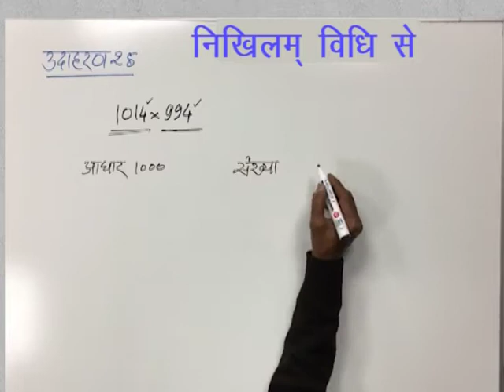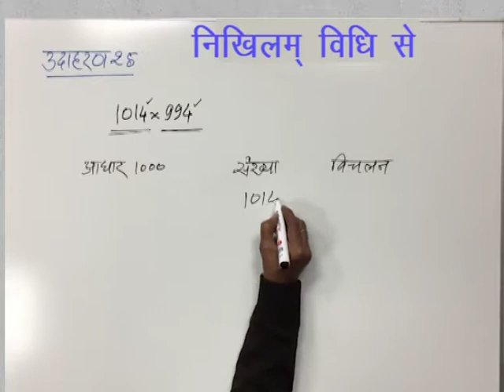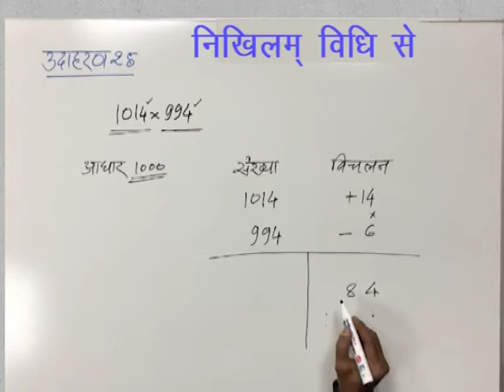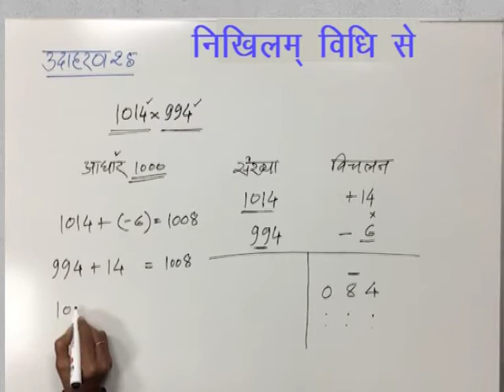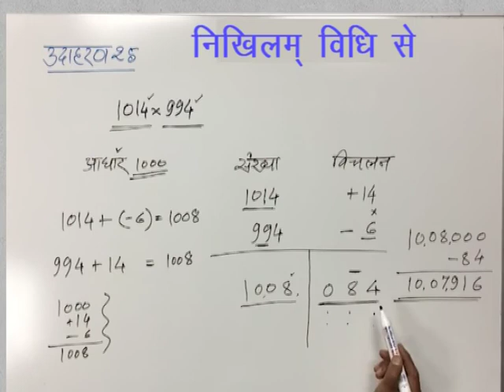CLASS 9th MATHS | CHAPTER 1 | HISTORY OF MATHEMATICS | EXAMPLE 25